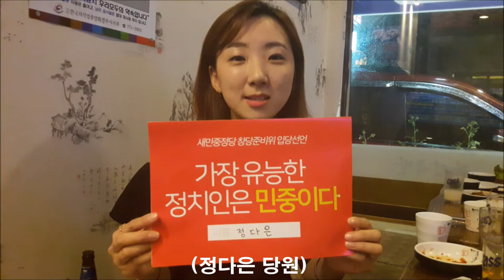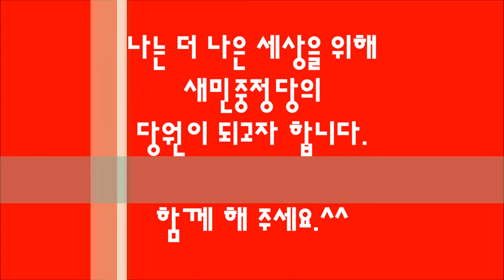새민중정당 창당경주준비위.설레임입당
새민중정당창당 경주준비위에서 준비 설레임입당 영상 임다.